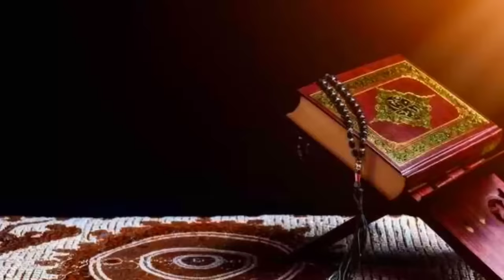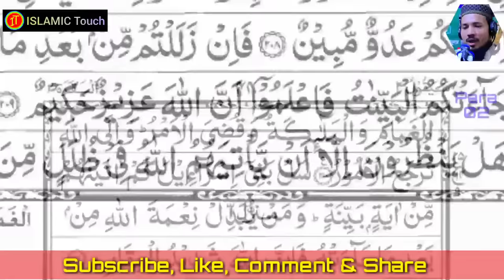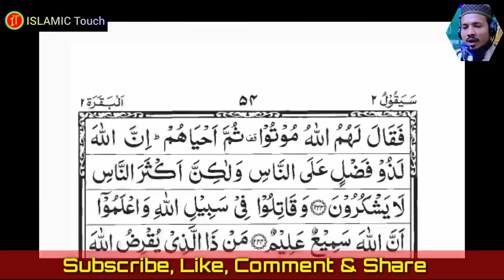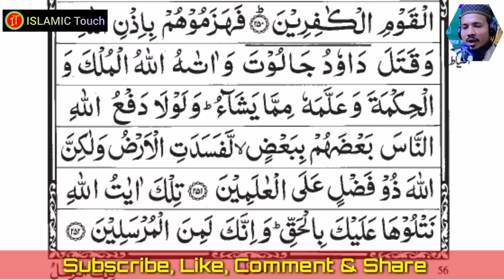Holy Quran Recitation || Para 02 || Qari Saiful Islam Parvej